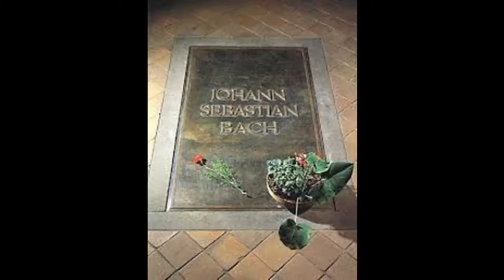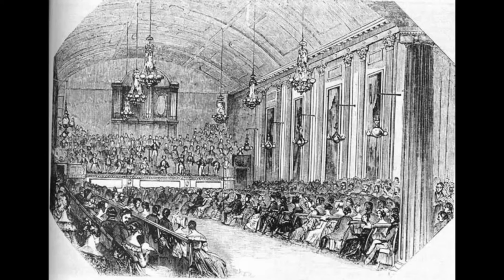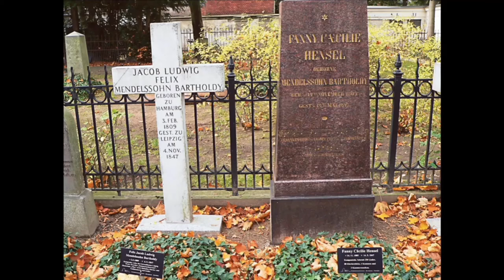Concierto-Charla Francisco Illanes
En esta oportunidad se presentará Francisco Javier Illanes Aguilera, originario de Santiago, donde inicia sus estudios informales de piano a los 14 años con la profesora Kenya Godoy. Al egresar de enseñanza media, ingresa a la carrera de Licenciatura en artes con mención en teoría de la música en la Universidad de Chile, en la cual llega a cursar hasta cuarto año. Luego se traslada a la ciudad de Valdivia para definitivamente dedicarse a la interpretación musical, estudiando en el Conservatorio de Música de la Universidad Austral de Chile en la cátedra de piano de la profesora Eva Muñoz Vera.

Programa:

Preludio y fuga en Fa Mayor de "El clavecín bien temperado"

Sonata Hob. XVI:6 en Sol Mayor
I. Allegro
IV. Finale Allegro Molto

Canción sin palabras op. 30 n° 1